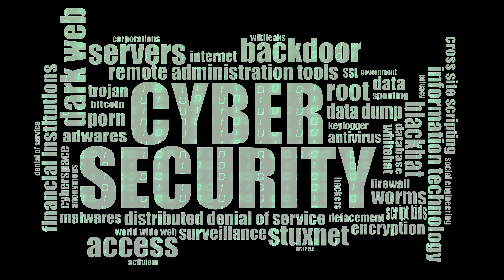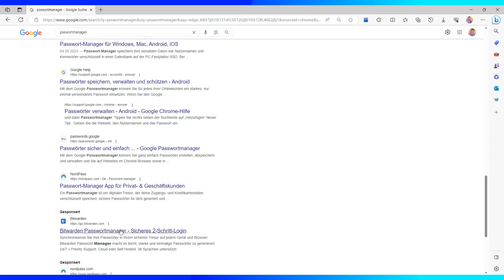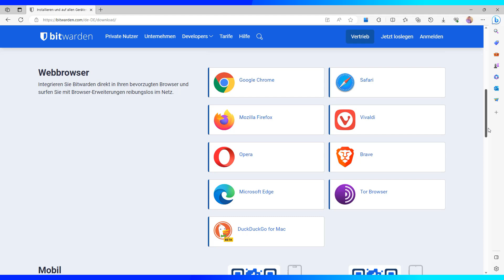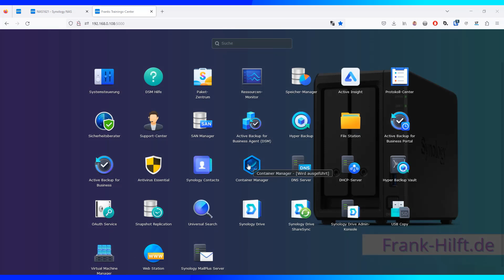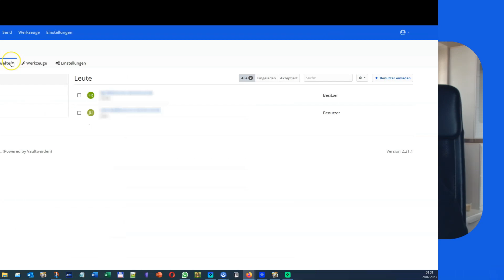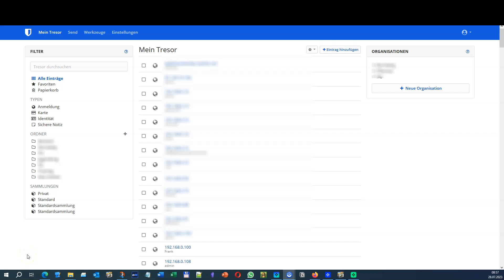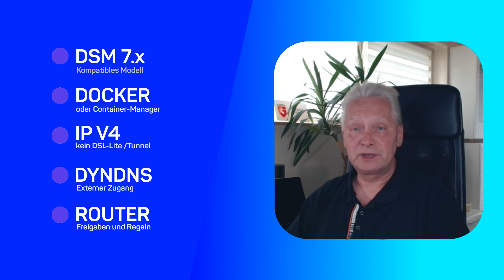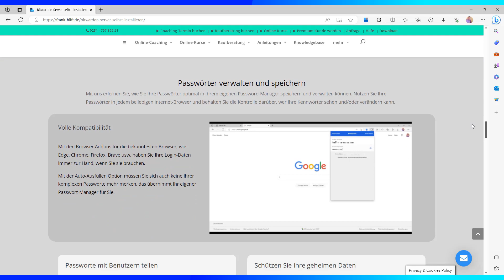Bitwarden (Vaultwarden) im Docker-Container auf der Synology selber hosten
Der perfekte Online-Kurs für Synology-Anfänger und den ersten Einstieg in SYNOLOGY DSM 7 kostenlos

💡 ÜBER DIESES VIDEO 😉
Bist Du es auch satt, ständig neue Passwörter zu erstellen und diese dann mühsam irgendwo aufzuschreiben?
Das geht auch deutlich einfacher und sicherer. Wie es im Einzelnen funktioniert, lernst Du alles in meinem Online-Kurs zum Bitwarden/Vaultwarden.

Coaching, Online-Unterstützung, Kaufberatung, Consulting und Notfall-Support

✅ Das große DSM 7 Kompendium (DSM 7 von A ~ Z)

👉 IN MEINEN VIDEOS EINGESETZTE GERÄTE

4-Bay - Synology DS923+ incl. +4 GB RAM
4-Bay - Synology DS923+ incl. 4 x 4TB WD RED PLUS
6-Bay - Synology DS1621XS+
6-Bay - Synology DS1621+
5-Bay - Synology DS1522+
8-Bay - Synology DS1821+ incl. 8 x 4TB HAT5300

- Festplatten und SSD
Synology HAT5300 4TB
Synology HAT5300 8TB
Synology SSD SAT5210 960GB
Seagate IronWolf Pro 8TB

👉 Meine Geräte-Empfehlungen für das Büro- oder heimische Netzwerk findest Du